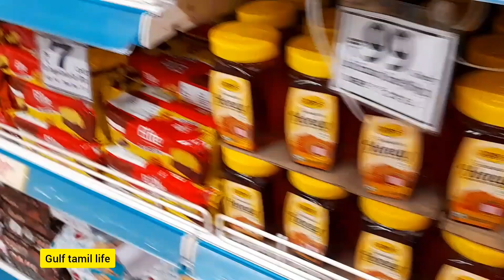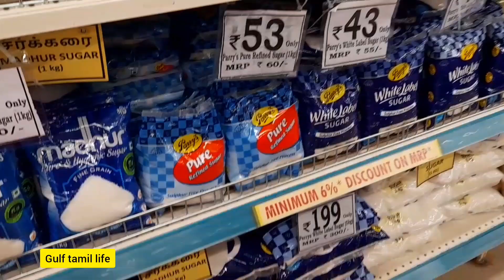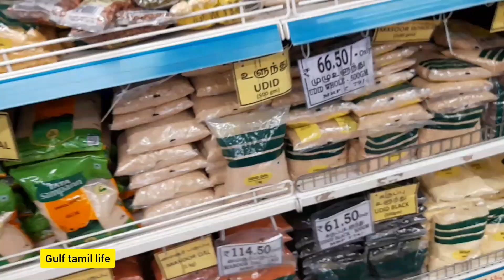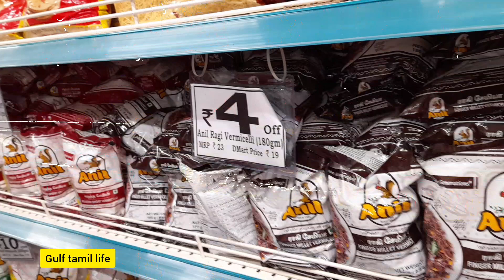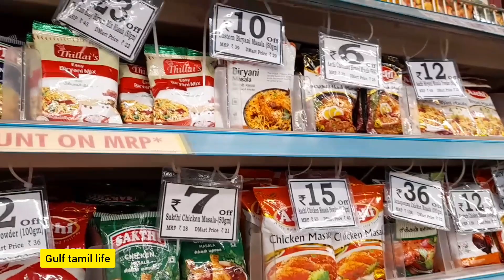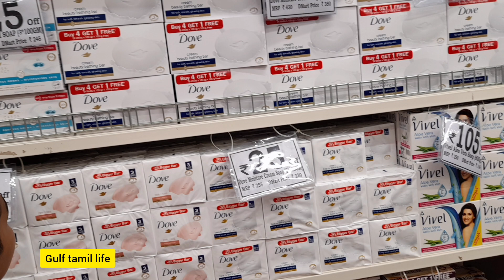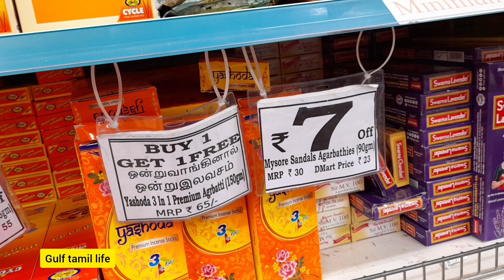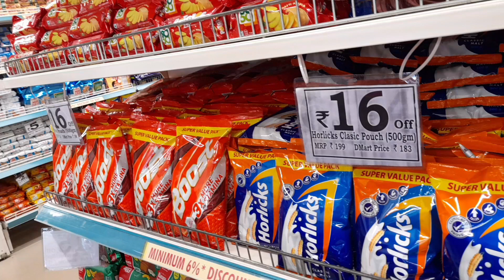Dmart grocery shopping trichy|kitchen grocery in tamil